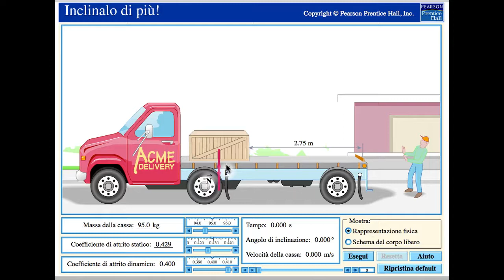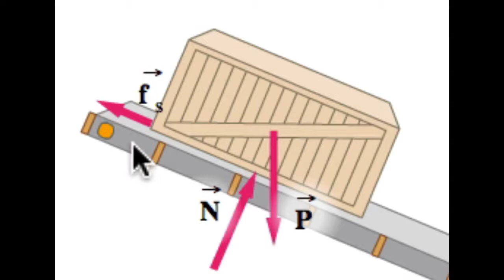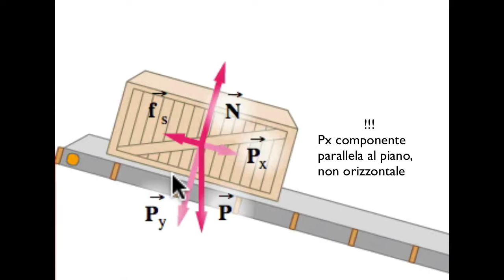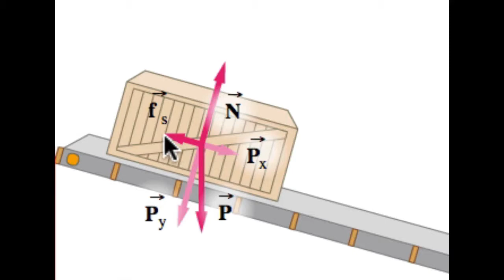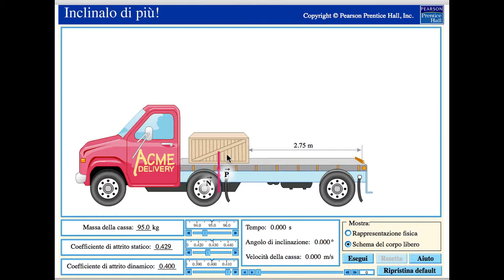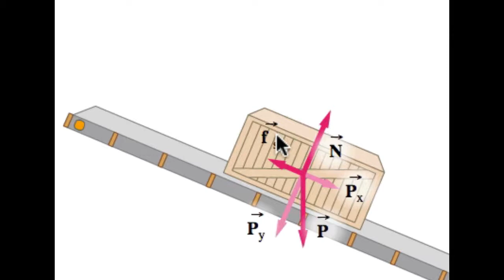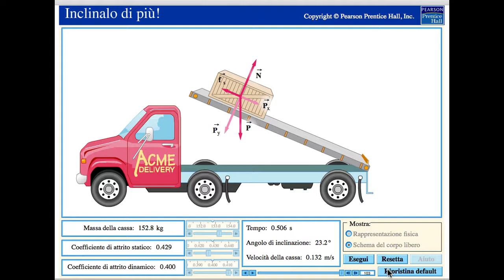Cassa sul pianale del camion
Che cosa succede ad una cassa sul pianale di un camion quando l'inclinazione del pianale viene gradualmente aumentata? Un classico problema di dinamica affrontato grazie ad una animazione del Walker, testo pubblicato da Pearson - Linx.